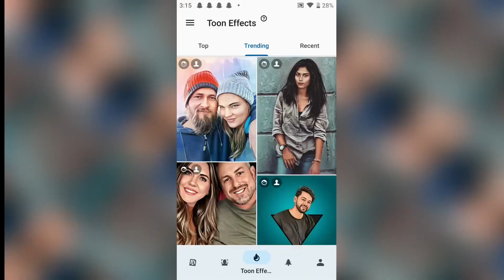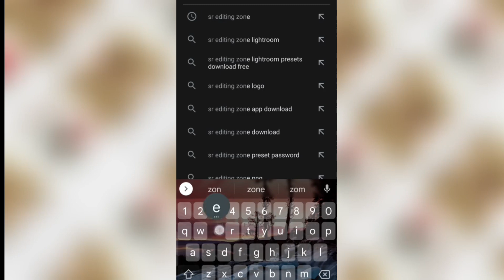How to edit viral Instagram Ai Avatar Free | Vector Art in one click photo editing | trending edit